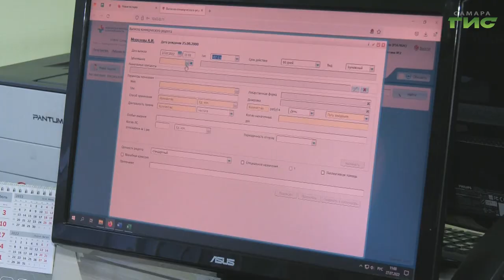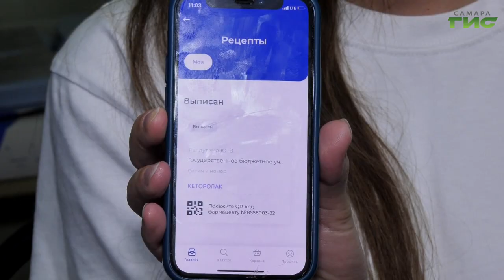Самарцы могут купить лекарства по электронным рецептам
Купить лекарства в аптеке теперь можно с помощью телефона. Для этого достаточно предъявить QR-код электронного рецепта. Их теперь выписывают в некоторых поликлиниках Самары в рамках пилотного проекта. Обо всем подробнее в нашем сюжете.